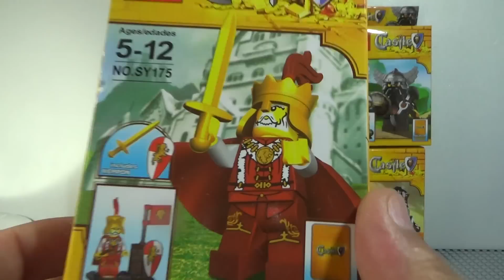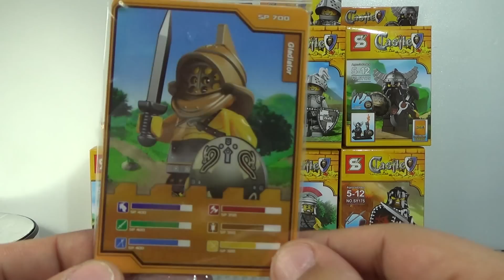SY Castle 레고 캐슬 짝퉁 미니피규어와 무기 sy175 시리즈 제품 소개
동대문에 갔더니 sy에서 lego 캐슬 짝퉁 제품 미니피규어 시리즈가 나왔더군요.
총 8가지의 제품으로 왕을 비롯해서 기사와 드래곤 쪽의 악당 등의 피규어와 무기, 칼, 방패, 창, 무기거치대, 발받침 등이 들어있습니다.
앞으로 하나씩 소개시켜드릴텐데, 조만간 문방구, 문구점, 천원샵 등에서 개당 2천원정도의 가격에 판매가 될듯하니 참고하세요~